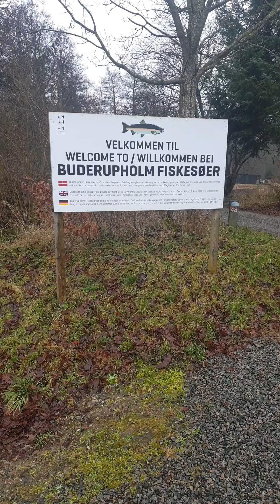en skøn tur til buderupholm put and take med en masse fightende flotte fisk